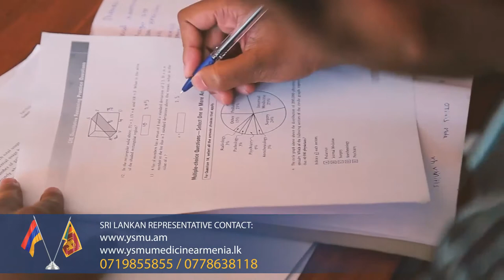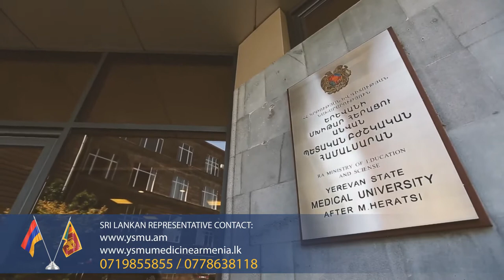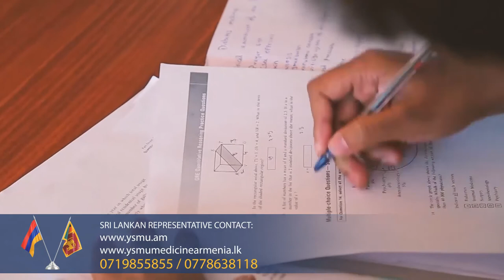YSMU Career Center prepares students for USMLE and FMGE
YSMU’s Career center has vast experience in Medical Entrance Exam preparations under headship of Globus program which is preparing students of YSMU for various medical licensing exams such as USMLE and FMGE. A team of experts and professionals are always determined & focus on every student individually and all the problems that might arise while entrance exam is tackled and resolved. Career center has consistently proved its efficiency by giving constant results in polishing student's skills and knowledge, in result our students have an average of 85% pass percentage rate in several medical entrance exams.